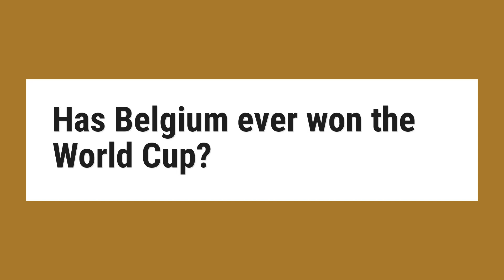Has Belgium ever won the World Cup?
The two countries have met each other twice in the history of the FIFA World Cup, with one win for Belgium (USA 1994) and one tie (France 1998). ... Belgium’s best finish in the World Cup is third, at the Russia 2018 tournament. Belgium previously finished fourth in the Mexico 1986 competition.